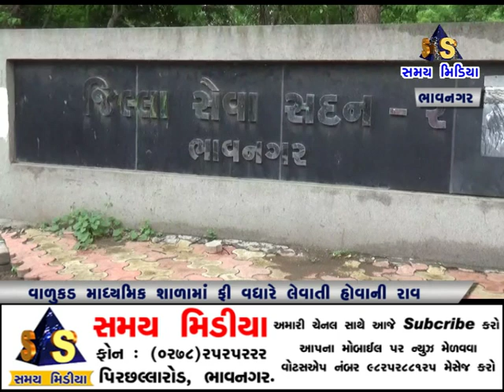વાળુકડ માધ્યમિક શાળામાં ફી વધારે લેવાતી હોવાની વાલીઓની રાવ